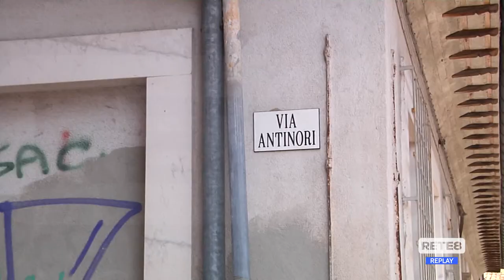L’Aquila - Parcheggi in via Antinori, si discute per via XX settembre